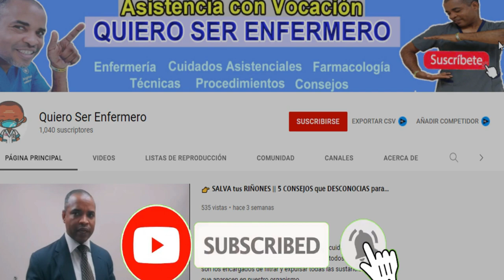𝐄𝐬𝐭𝐨 𝐞𝐬 𝐥𝐨 𝐐𝐔𝐄 𝐍𝐀𝐃𝐈𝐄 𝐭𝐞 𝐃𝐈𝐂𝐄 𝐝𝐞 𝐥𝐚 𝐃𝐈𝐏𝐈𝐑𝐎𝐍𝐀, 𝐬𝐮 𝐂𝐎𝐍𝐓𝐑𝐀 𝐈𝐍𝐃𝐈𝐂𝐀𝐂𝐈𝐎𝐍 | Antes usar DIPIRONA aprende esto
💉👉 Esto es lo que nadie te dice de la dipirona, su efecto y su contra indicación, pero en este video lo va aprender todo de la dipirona como analgésico y antipirético.  Entonces, esto lo debe saber de la dipirona antes de usarla como fármaco.

Lo que no había aprendido sobre para que se debe usar la dipirona o metamizol y cuales son los beneficios y riesgos que tiene este antipirético.